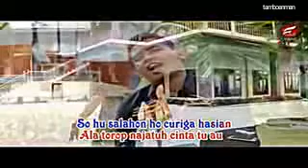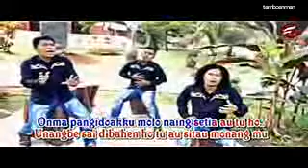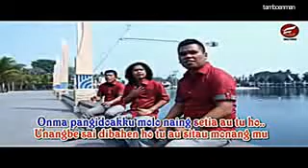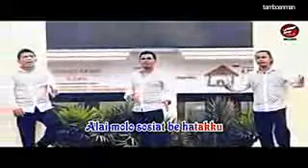Permata Trio - Dang Penghianat Au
Lagu Pop Batak 2016